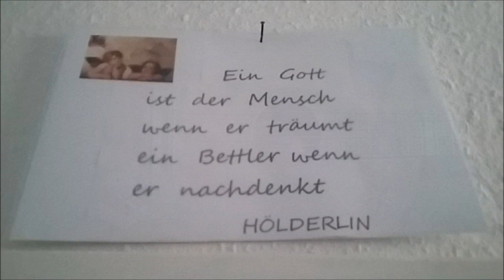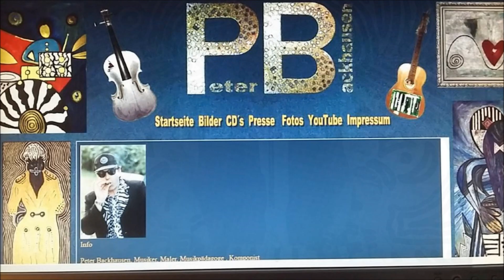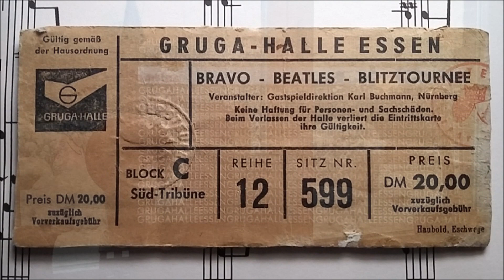Alles Kunst - Bilder, Fotos, Musik , Instrumente - Peter Backhausen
Alles  Kunst  -  Bilder, Fotos, Musik  und  Instrumente  aus  meiner
Sammlung. Playback  Alles  Kunst  Peter  Backhausen   ArtPeBa